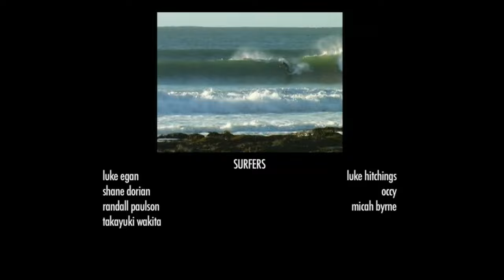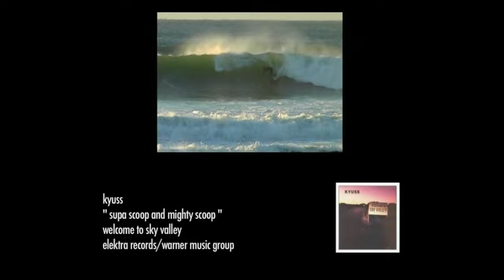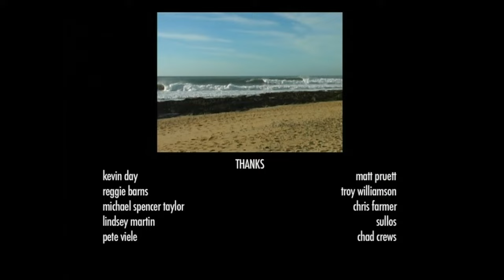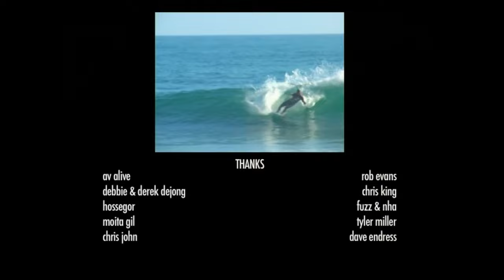GLOBAL SURFING DVD - ANDY IRONS BRUCE IRONS CORY LOPEZ KELLY SLATER MICK FANNING JOEL PARKINSON TAJ